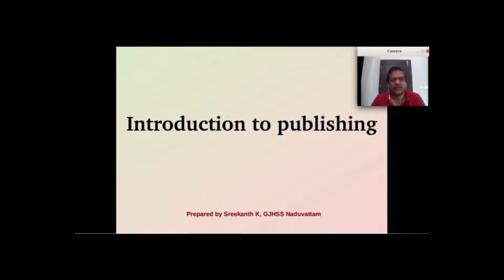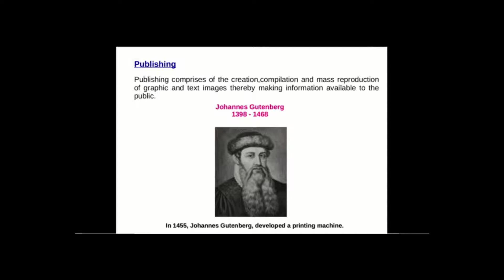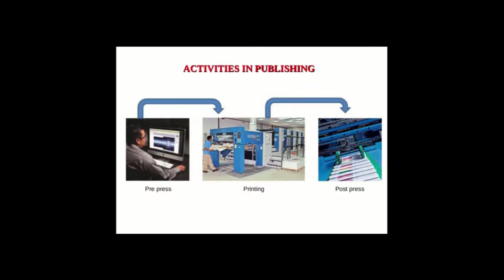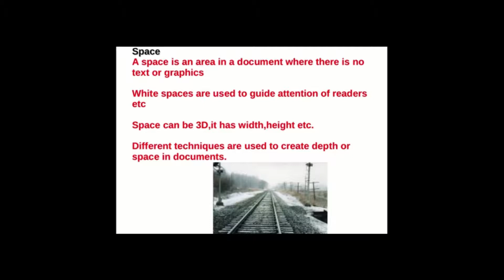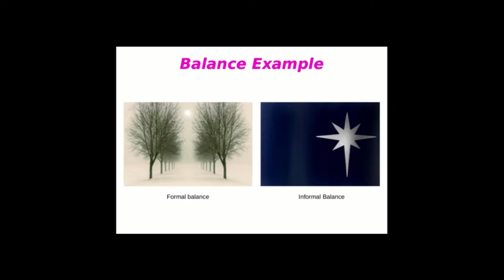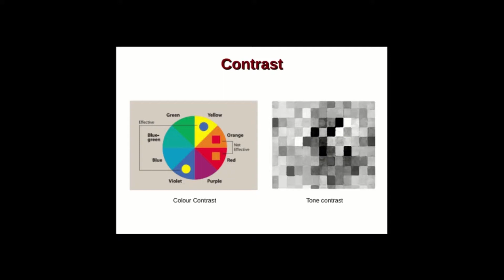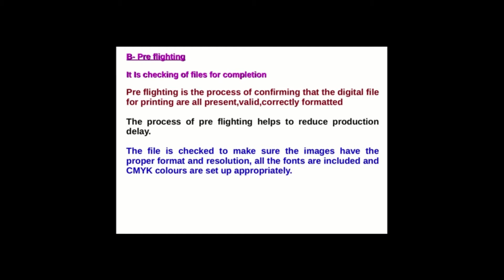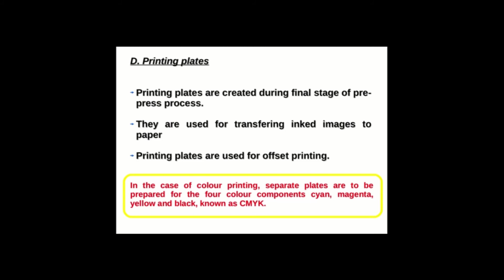publishing part 1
Janatha Humanities First Chapter Part-1